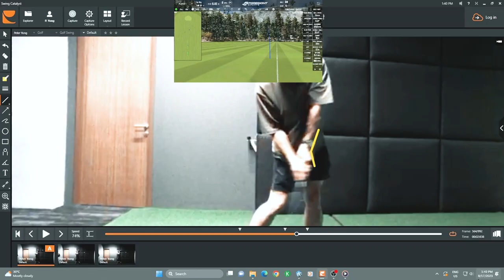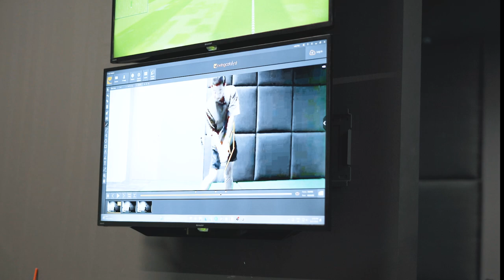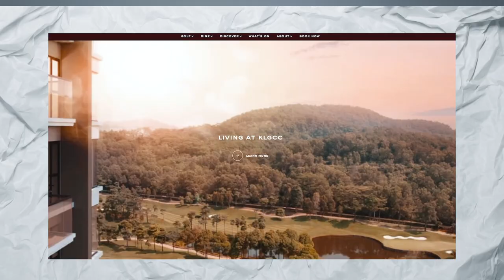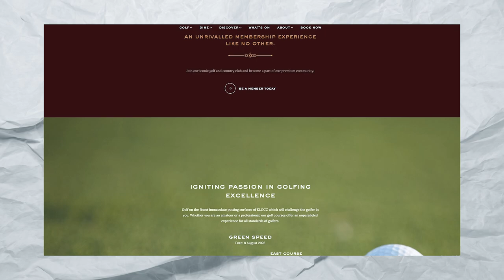Is it Expensive to start Golf in Malaysia?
The first thing that comes to mind when someone mentions GOLF = EXPENSIVE! So in this video, I wanted to find out if it's really expensive and if it's worth the price.

【STOCK MARKET】

【CRYPTOCURRENCY】

Code: mmtv1

code: MMTV1

【UNIT TRUST】
Invest in Unit Trust Malaysia
// Low Fees

【OTHERS】